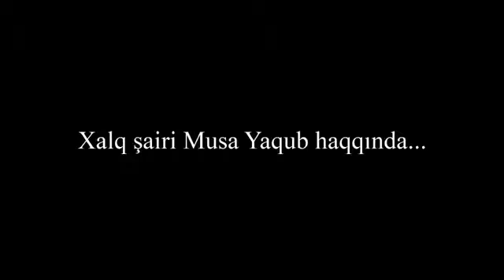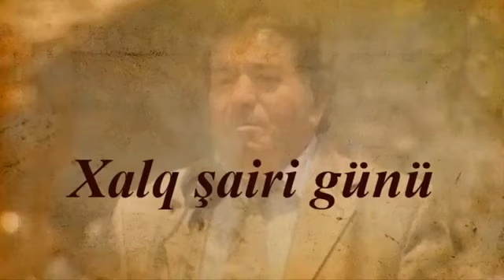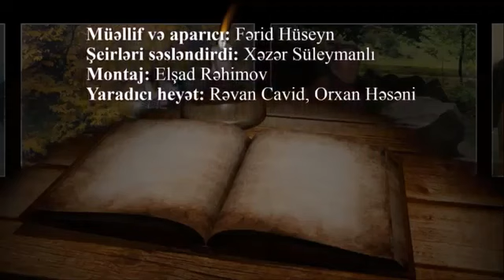"Tərədüddün yaşıdı" - Musa Yaqub haqqında - Fərid Hüseyn